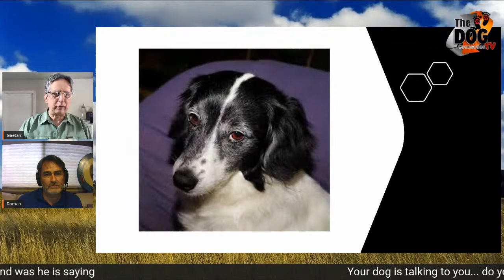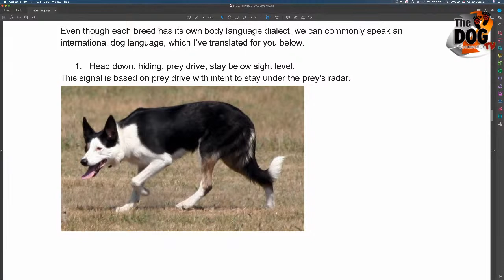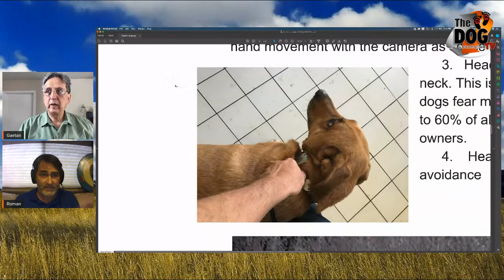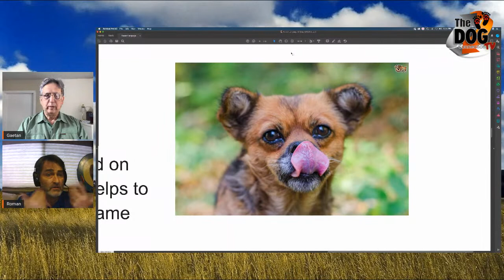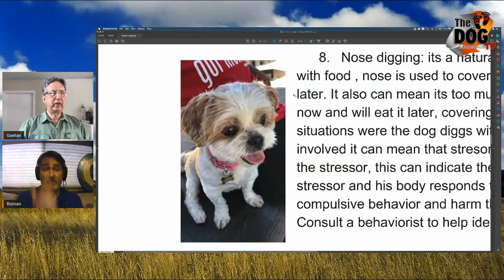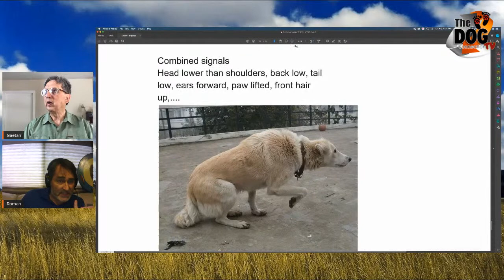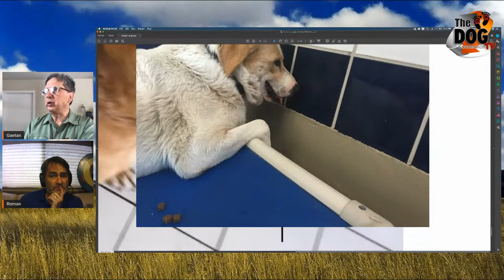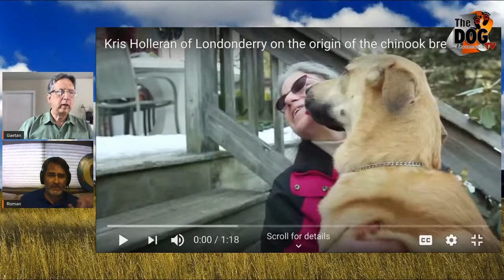Season 3 Episode 14: Sign Language and Your Dog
Do you know dog can learn Sigh Language? Judy Jelm, speech therapist will be our guest. Roman and Gaetan will be your hosts for this unique show.